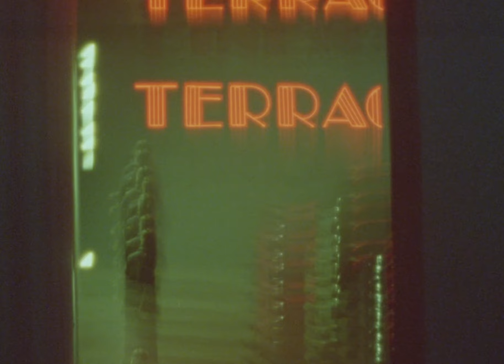SALTER - Scars (Official Visualizer)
STARRING
Ethan Salter & Izzy Jennings

Written by: Ethan James Salter
Mixed by: Jon Joseph
Produced by: Jon Joseph
Mastered by: Phillip Bova
LYRICS
She never noticed
The golden flowers in her hair
Afraid, of the roses
That marred her body and left her bare

And she said someone hold me, hold me tight
Take me solo through the night
Show me good love and make this right, she said
She said

And so, steady as she goes
And she doesn't know
There's beauty in the scars
She's told that time heals the broke
Into the unknown, it's a new sunrise

She said
And I was so lost, but now I'm found
Almost six feet underground
So may the good Lord bless this life, she said
She said

The things you never said to me
Are surely left behind
You said that you would never leave
Was this a lie?
Darling can't you see
What you do to me
Taking all your time
To see the light

And she sang someone hold me, hold me tight
She sang
So may the good Lord bless this life she sang
She sang

Hold you tight
For the rest of